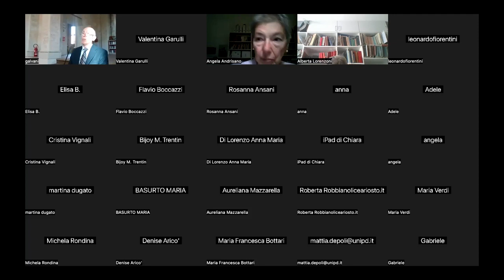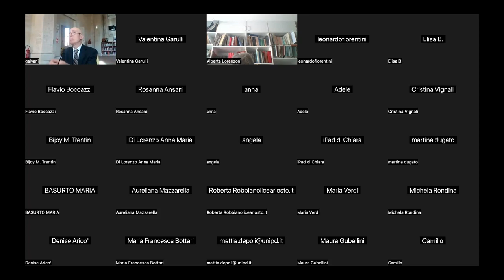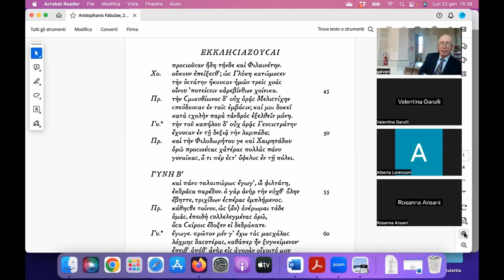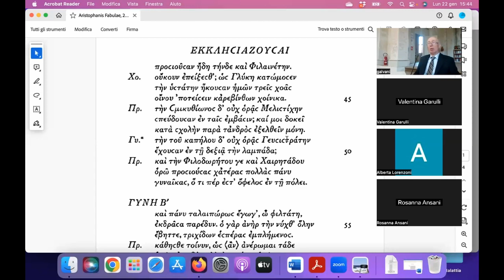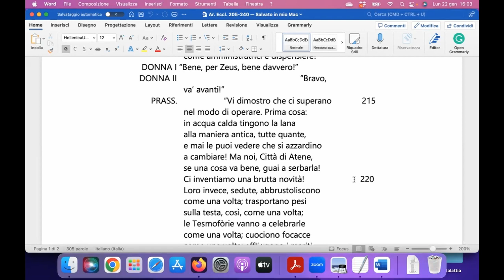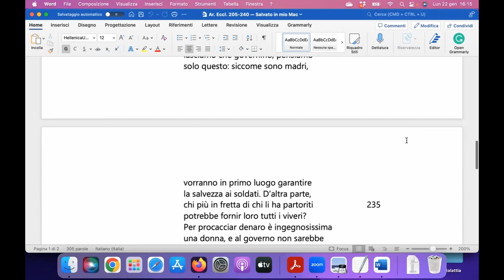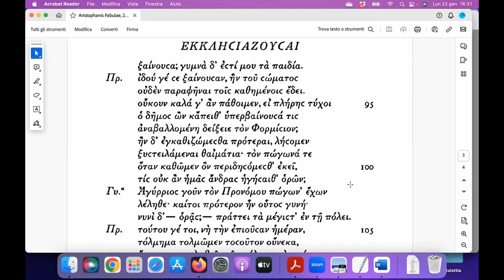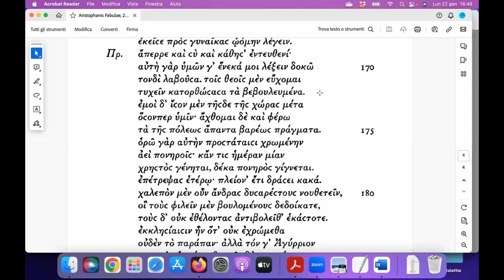Prof. Vinicio Tammaro (Univ. Bologna), Complotto all'ekklesía: dal golpe all'utopia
Lettura pubblica: Le donne al Parlamento di Aristofane
Incontri di preparazione e approfondimento in presenza e online

13 marzo 2024
Auditorium Liceo Minghetti